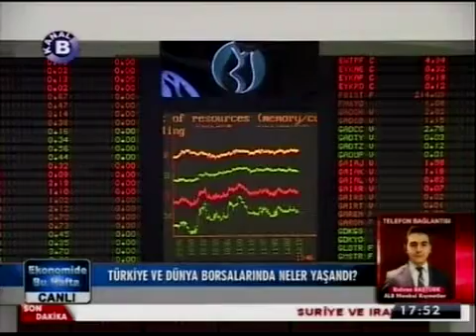ALB Forex Araştırma Analisti Rıdvan Baştürk Türkiye Ve Dünya Borsaları. Kanal B